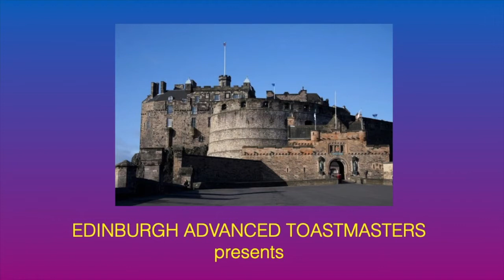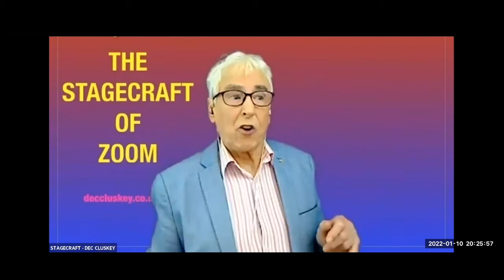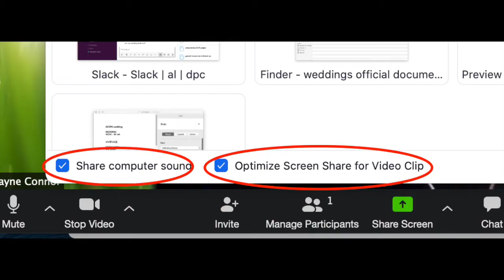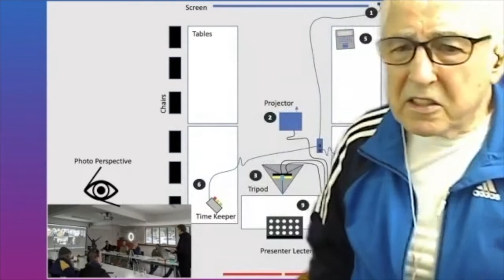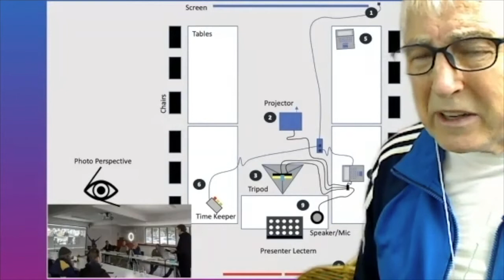the stagecraft of Zoom + Hybrid on YouTube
The definitive informational talk by Dec Cluskey DTM on YouTube ….. you get more in this hour than you get at a £2,000 Seminar over two days.  Dec has had the Millions sellers, the hit TV series, the films … so he is no stranger to the small screen and nowadays to the Zoom screen

Presented by Edinburgh Advanced Toastmasters on 10th jan. 2022,  EAT meet every 1st Monday of the Month … just Google Edinburgh Advanced Toastmasters and get in touch … come along … nice people.